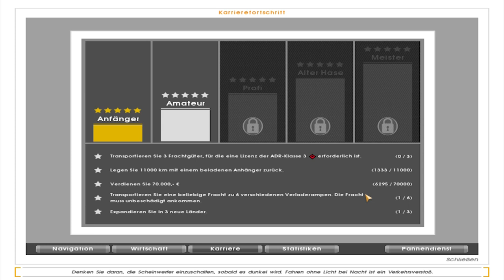#019 Let's Play Euro Truck Simulator (Deutsch/HD)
►► Für mehr Gamer-TV einfach mal in die Beschreibung schauen *-*

►Euch gefällt das Spiel ? Dann kauft es euch über diesen Link. Ihr unterstützt mich damit mit einer Provision! Für euch enstehen keine mehr kosten